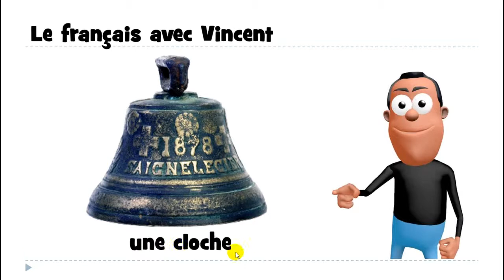Učit se francouzsky # 1 mot # une cloche